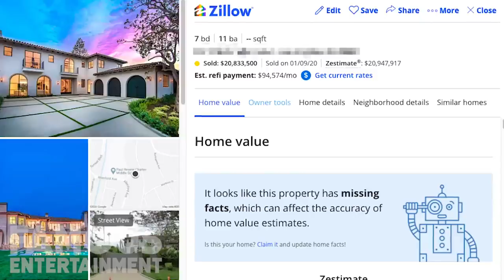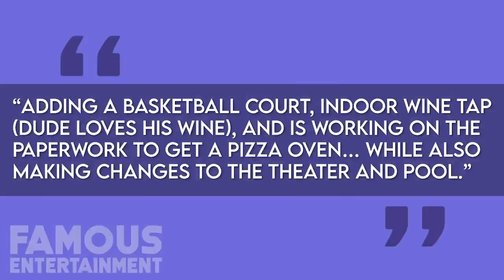LeBron James House Tour 2020 2 Los Angeles MEGA Mansions $ 480 Million 720p